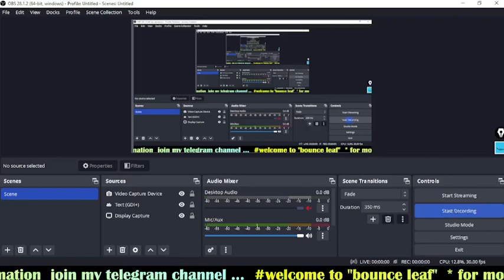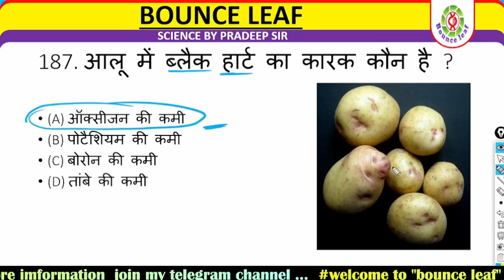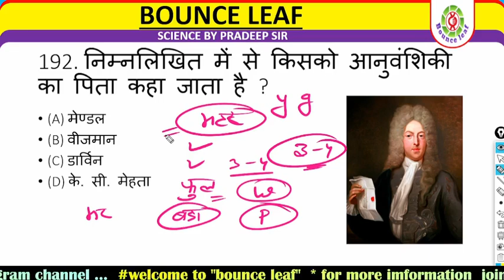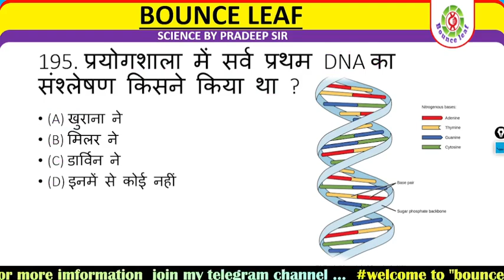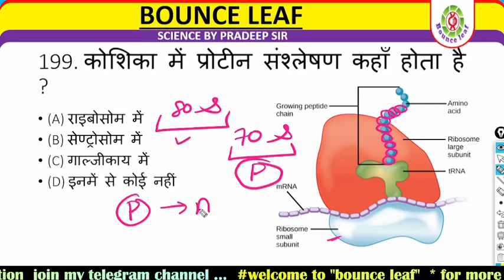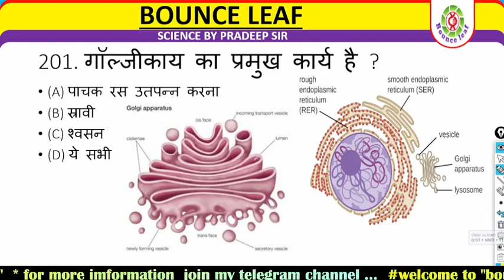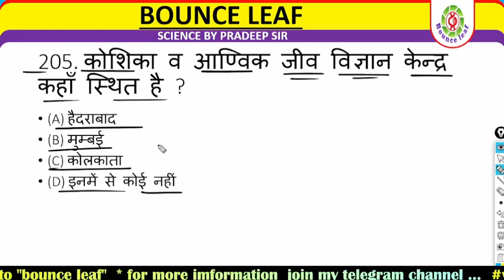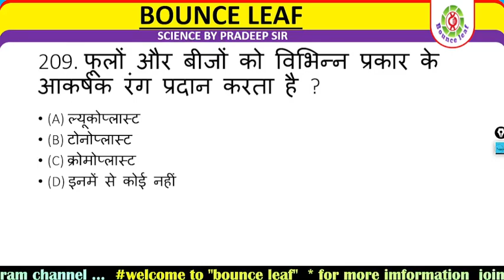GK Question || GK In Hindi || GK Question and Answer || GK Quiz || Bounce leaf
GK Question || GK In Hindi || GK Question and Answer || GK Quiz || Mgs  GK STUDY ||

1. GK

2. General Knowledge

3. Important GK Questions and answer for 4. Competitive Exams

5. Quiz Test

6. br gk study

7. Important gk

8. Quiz test

9. competitive quiz
3. Important GK Questions and answer for 4. Competitive Exams

5. Quiz Test

6. br gk study

7. Important gk

8. Quiz test

9. competitive quiz

10. competitive general knowledge

11. GK in Hindi

12. general knowledge quiz

13. quiz questions

14. general knowledge questions

15. gk quiz

16. general knowledge questions with answers

17. gk question in hindi

18. GK Question Answer

19. India GK

20. hindi gk

21. samanya gyan

22. gk questions

23. india gk in hindi

24. 2022 gk questions and answers

25. lucent gk

26. lucent gk

27. lucent gk in hindi video
28. lucent GK in hindi

29. lucent geography in hindi

30. lucent geography

31. geography gk question

32. geography gk in hindi

33. lucent 1000 question

34. lucent 1000 prashn

35. lucent gk ka nichod

36. lucent gk important question

37. lucent gk important question in hindi

38. lucent gk important topics

39. lucent ka nichod science

40. lucent for ssc cgl

41. lucent for ssc

42. lucent for railway

43. geography gk

44. lucent mcq

45. lucent mcq in hindi

46. lucent book gk

47. gk

48. gk questions and answers

49. gk question

50. general knowledge

51. br gk study

52. gk questions
53. g k

54. general knowledge question

55. gk questions and answers

56. gk ke question

57. question

58. general knowledge questions and answers

59. samanya gyan

60. g.k questions in hindi

61. gk question answer

62.

63. gk ke sawal

64. knowledge

65. question answer

66. general knowledge questions

67. gk knowledge

68. जनरल नॉलेज

69. जीके

70. gk quiz

71. g.k

72. gk ka question

73. ips question and answer

74. gk

75. gk question

76. gk afroz

77. gk questions
78. gktoday

79.gk tricks

80. gk study adda

81. gk video

82. gk live

83. gk by kumar Gaurav sir

84. gk by khan sir

85. gk today current affairs

86. question

87. सामान्य ज्ञान

88. general knowledge ke question

89. gk knowledge

90. gk dijiye

91. general class

92. general knowledge ki video in hindi

93. general knowledge gk

94. general knowledge questions and answers

95. General knowledge video

96. General knowledge 2023

97. general knowledge for kids

98. general knowledge quiz

99. general knowledge ke question

100.

101. GK

102. gk question
103. gk questions and answers

104. general knowledge

105. gk

106. gk questions and answers

107. general knowledge questions and answers

108. gk question answer

109. g.k

110. question answer

111. question

112. जीके

113. gk

114. g.k questions in hindi

115. general knowledge questions

116. knowledge

117. general knowledge question

118. g. k

119. quiz

120. gk question

121. BR GK STUDY

122. Br Gk Study

123. BRGKSTUDY

124. gk gs

125. gk ke sawal

126. gk ka question

127. जीके क्वेश्चन
128. gk 2020

129. gk 2021

130. gk 2022

131. gk 2023

132. बीआर जीके स्टडी

133. g.k. question with answer

134. answer

135. lucent gk

136. GK 2021

137. GK 2022

138. GK 2023

139. g,k

140. जीके के सवाल

141. gk general knowledge

142. जनरल नॉलेज

143. gk knowledge

144. gk questions and answers 2022

145. gk questions and answers 2023

146. gk questions and answers in hindi

147. GK Police

148. GK IAS

149. GK IPS

150. g. k question in hindi

151. janral nolej in hindi

152. BR GK STUDY 2021
152. BR GK STUDY 2021

153. BR GK STUDY 2022

154. BR GK STUDY 2023

155. tense

156. current affairs

157. g.k questions

158. gk today current affairs

159. जी के

160. GK

161. GK BR

162. Gk

163. gK

164. GK

165. Gk quiz

166. GK BR

167.

168.

169.

170.

171. GK ki Video

172. Good sawal

173. सवाल आपके जवाब हमारे

174. GK ka सवाल

175. जीके.

176. GK.
177. BR

178. BR GK STUDY Lucent

179. GK Hindi Question

180. सवाल

181. question and answers

182. new gk question

183. new gk questions

184. hindi question

185. gk question gk question

186. answer

187. gk dijiye

188. general knowledge question answer

189, जीके जीके

190. gk 2022

191. gk 2023

192. gk gk gk

193. GK GK GK

194. जीके का क्वेश्चन

195. samanya gyan

196. GK number 1

197. GK Question

198. gk question

199. gk question